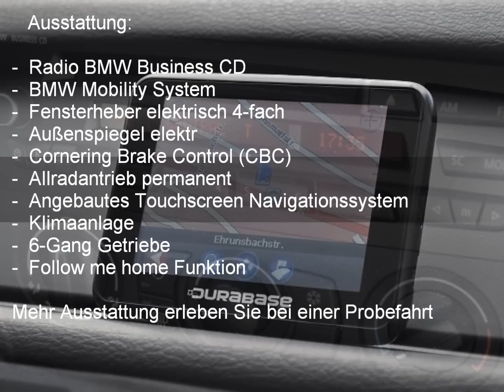BMW X1 xDrive 18d - 24634 - AUTO KUNZ AG - NEUWAGEN